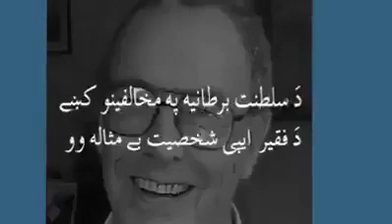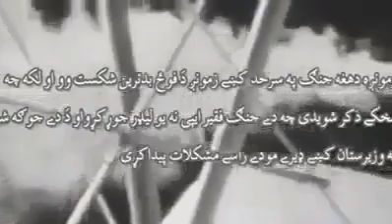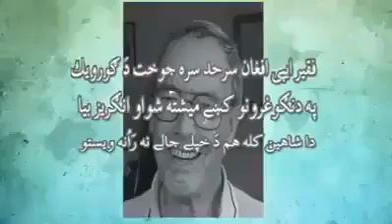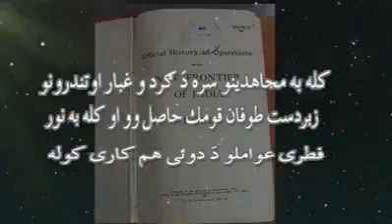د حاجي میرزاعلي خان اپي فقیر تاریخ نن د مرحوم ۵۹ تلین ورځ ده د ملا پاینده او اپيي غقیر یو نوموتی تار